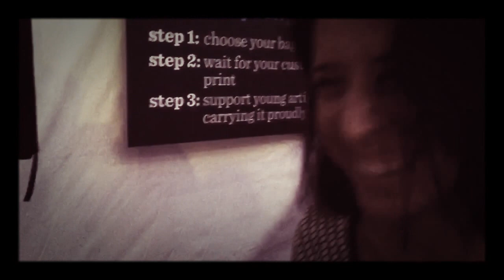Kingrey performing Hotline Bling & Bad Intro at Art Basel 2nd annual KING café